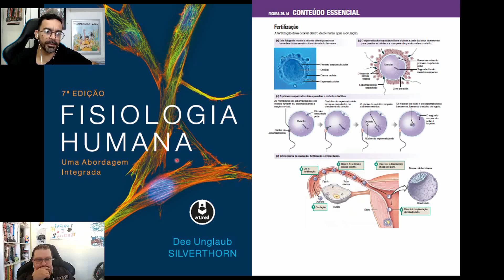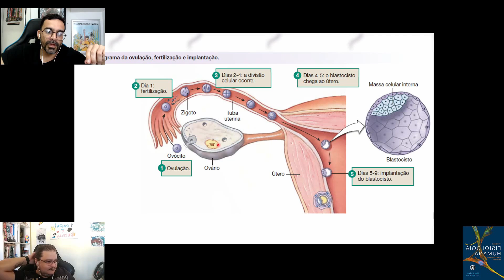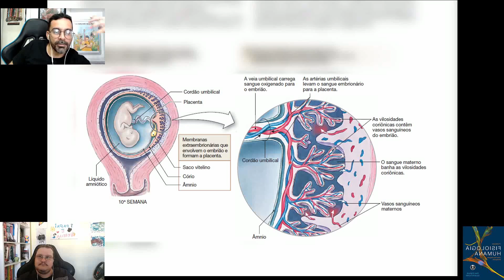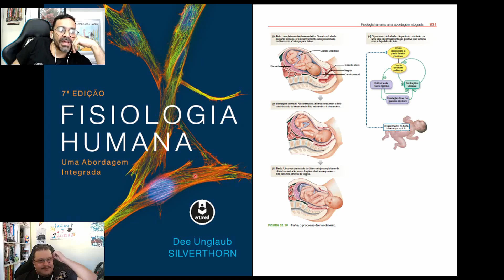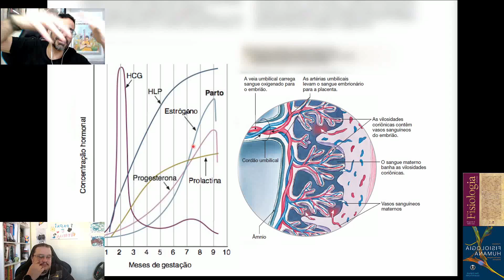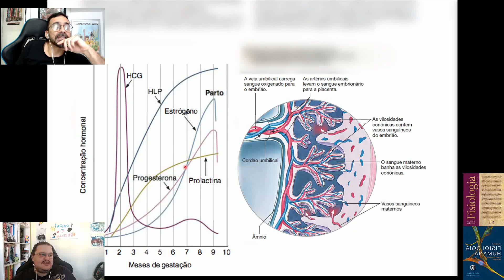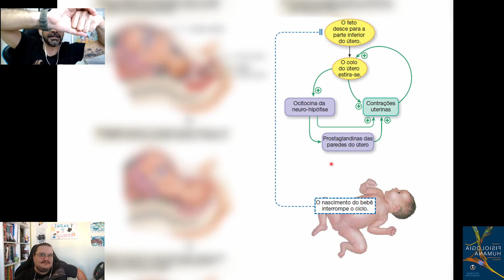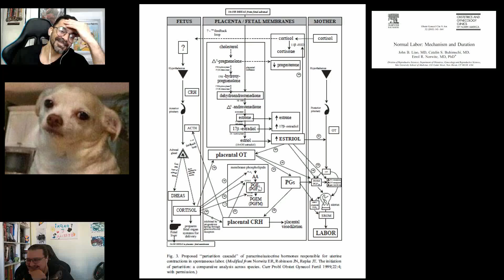Fisiologia do Parto - Papo de Tutor #27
Nesse vídeo vamos conversar sobre os eventos hormonais que ocorrem durante a gestação e parto!!!

Referência:
AIRES, M.M. Fisiologia, 4ª Edição, Guanabara Koogan, 2012
LIAO, J.B., BUHIMSCHI, C.S. , NORWITZ, E.R . Normal labor: mechanism and duration, Obstet Gynecol Clin North Am. 2005 Jun;32(2):145-64, vii. doi: 10.1016/j.ogc.2005.01.001
SILVERTHORN, D. Fisiologia Humana: Uma Abordagem Integrada, 7ª Edição, Artmed, 2017

Neste vídeo sobre a fisiologia do parto, são abordados os processos hormonais e físicos relacionados à gravidez e ao parto. Desde a fecundação até os estágios iniciais da gravidez, a placenta se desenvolve e assume o controle hormonal. O vídeo explora os hormônios envolvidos, como o HCG e a progesterona, e destaca a comunicação entre o embrião, a mãe e a placenta. Além disso, são discutidos os sinais de início do trabalho de parto e as mudanças fisiológicas no corpo da mulher para acomodar o bebê durante o parto.

Destaques
🤰 Fisiologia da gravidez e do parto: Exploração dos processos hormonais e físicos que ocorrem desde a fecundação até o trabalho de parto.
🩺 Controle hormonal da placenta: Explicação sobre como a placenta assume o controle hormonal após a fecundação.
🌟 Comunicação materno-fetal: Destaque para a comunicação via placenta entre o embrião, a mãe e o feto, permitindo a troca de hormônios e informações.
💪 Preparação para o parto: Discussão sobre o relaxamento do colo uterino, contrações e preparação anatômica da pélvis da mulher para facilitar o parto.
⏳ Sinais de início do trabalho de parto: Menciona a importância de reconhecer os sinais, como contrações frequentes e afrouxamento do ligamento pélvico.
Pontos-chave
Fecundação ocorre na tuba uterina.
Fertilização resulta na produção de HCG pela placenta.
HCG mantém o corpo lúteo e prolonga a produção de progesterona.
Desenvolvimento da placenta leva a produção independente de progesterona e estrogênio.
Comunicação entre embrião, feto e mãe ocorre via placenta.
Relaxamento do colo uterino e contrações marcam o início do trabalho de parto.
O corpo da mulher se adapta anatomicamente para facilitar o parto.

Fisiologia do Parto
Processo de Parto
Hormônios do Parto
Desenvolvimento da Placenta
Sinais de Trabalho de Parto
Fecundação e Implantação
Trocas Materno-Fetais
Relaxamento do Colo Uterino
Contrações no Parto
Afrouxamento dos Ligamentos Pélvicos